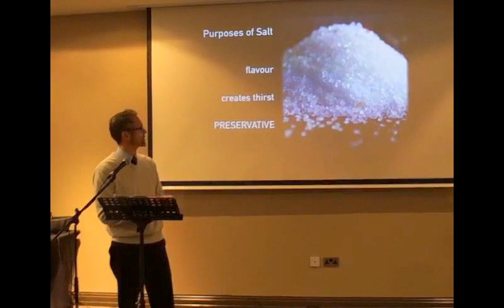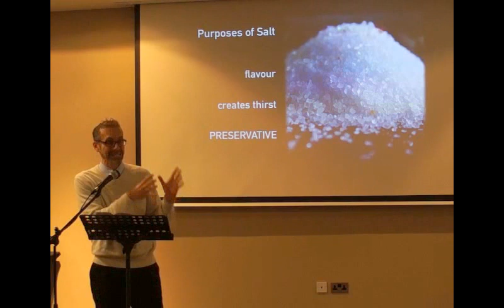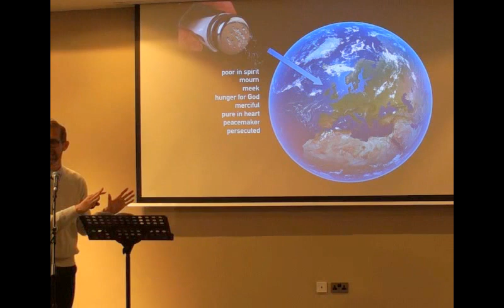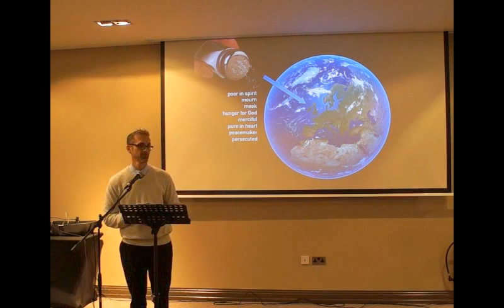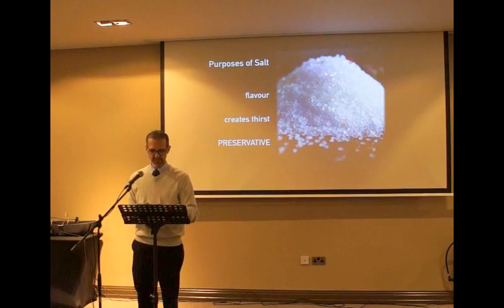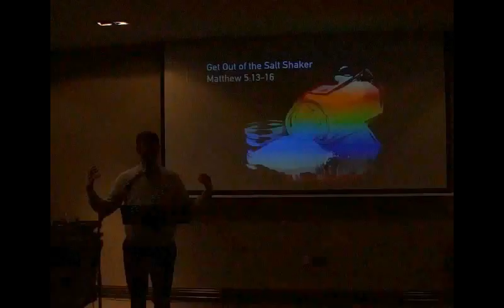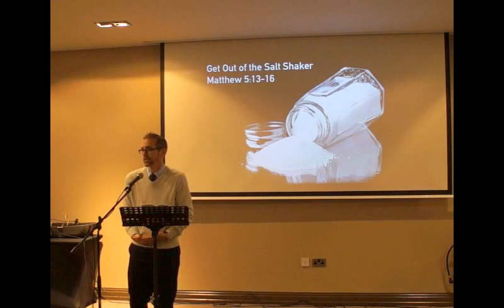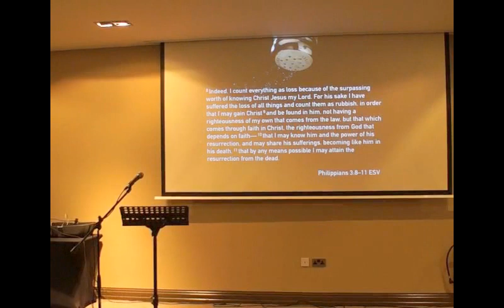Get Out of the Salt Shaker!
What does it mean to be the 'Salt of the Earth'?